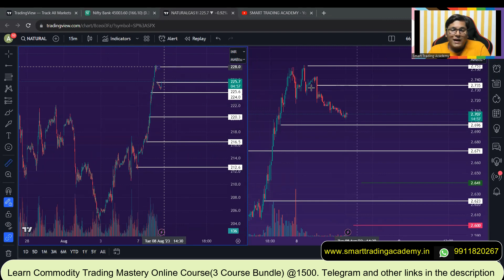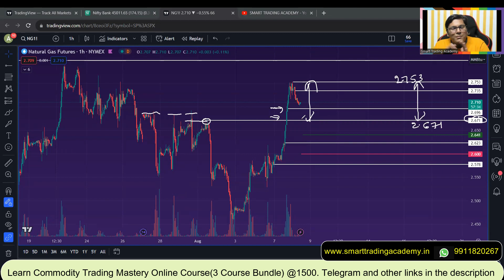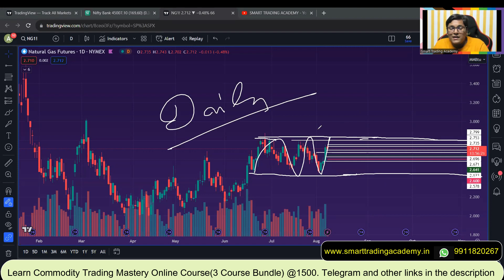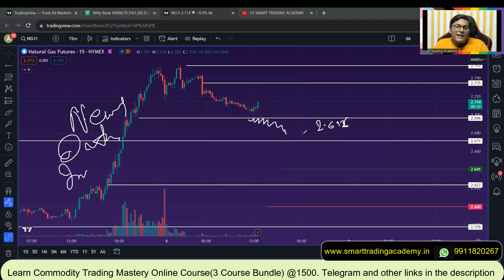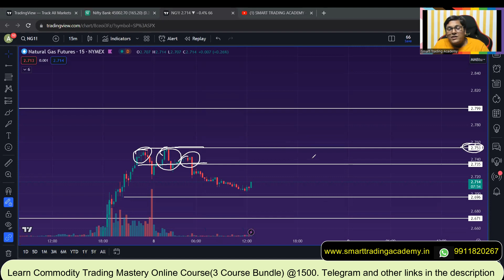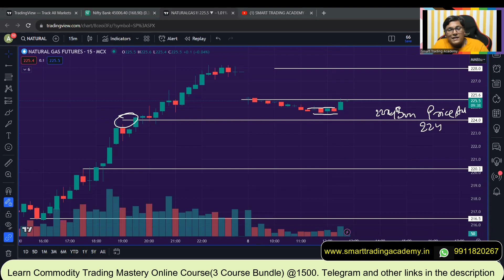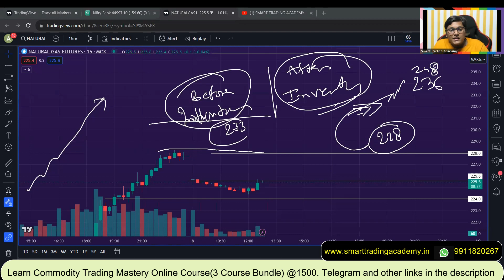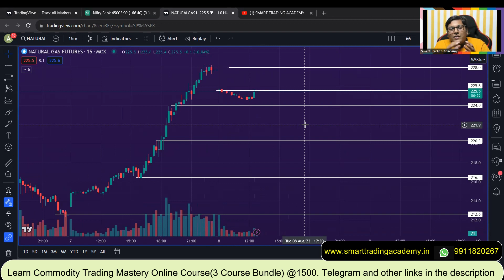mcx natural gas analysis and news today | natural gas forecast xngusd natgas technical analysis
Natural Gas MCX Prediction Analysis | Natgas forecast 8-11 August natural gas price news today xngusd